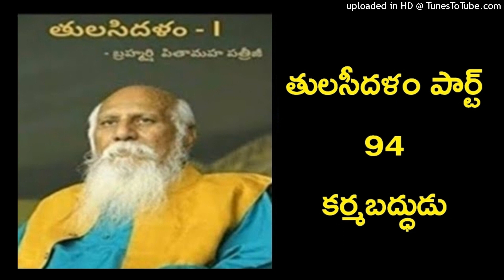Tulasi Dalam Part 94 - Karmabaddhudu